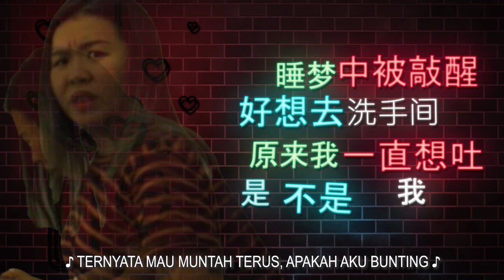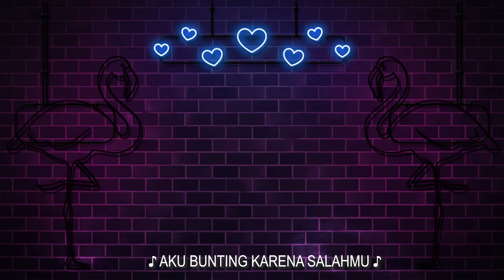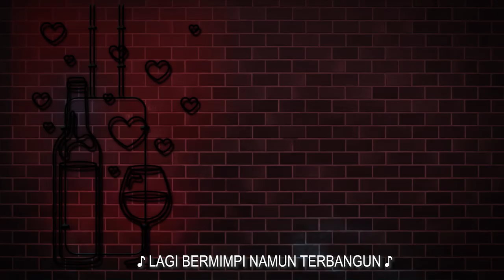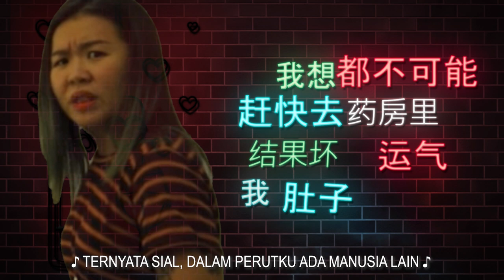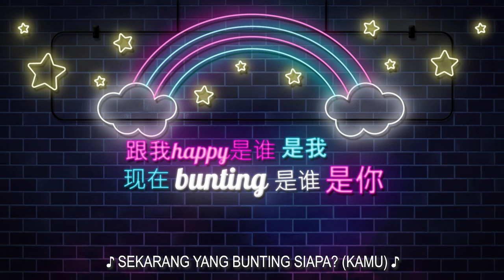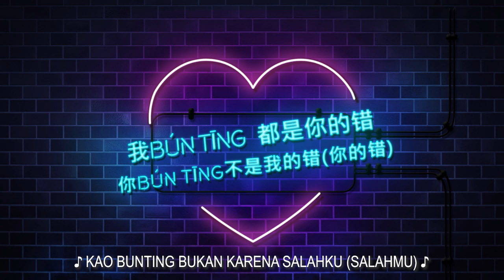BUNTING (LYRIC VIDEO) by FREDDY K & LINK CHOW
LYRIC VIDEO ANIMATION by FREDDY K

BUN TING
written by FREDDY K
vocals by FREDDY K & LINK CHOW
music re-arranged by FERY GUNAWAN

BÚN TĪNG ( 怀孕）

Ban ye shui bu zhao jiao
半夜睡不着觉
TENGAH MALAM GA BISA TIDUR

Quan shen fan lai fan qu
全身翻来翻去
SELURUH BADAN BOLAK-BALIK

Shei hui xiang dao yao shou dao bun ting de xiao xi
谁会想到要收到 BÚN TĪNG 的消息
SAPA SANGKA BAKALAN DAPAT KABAR “BUNTING”

Shui meng zhong bei qiao xing
睡梦中被敲醒
LAGI BERMIMPI NAMUN TERBANGUN

Hao xiang qu xi shou jian
好想去洗手间
TIBA-TIBA INGIN KE TOILET

Yuan lai wo yi zhi xiang tu shi bu shi wo BUN TING
原来我一直想吐是不是我BÚN TĪNG
TERNYATA MAU MUNTAH TERUS, APAKAH AKU BUNTING

Wo xiang dou bu ke neng , gan kuai qu yao fang li
我想都不可能，赶快去药房里
AKU RASA MUSTAHIL, SEGERA KE APOTIK

Jie guo huai yun qi wo du zi li mian you ge ren
结果坏运气我肚子里面有个人
TERNYATA SIAL, DALAM PERUTKU ADA MANUSIA LAIN

PRECHORUS
Na shi wo di yi ci gen ren jia you fa sheng guan xi
那是我第一次跟人家有发生关系
ITU ADALAH PENGALAMAN PERTAMAKU BERHUBUNGAN DENGAN ORANG

Wo jue de wo men hen xiao xin
我觉得我们很小心
AKU RASA KITA SANGAT HATI-HATI

Ānquántào (MEI YOU YONG) wei shen me hui lou diao le
安全套（没有用）为什么会漏掉了
PELINDUNG (GA GUNA) KENAPA BISA BOCOR

CHORUS
WO BUN TING DOU SHI NI DE CUO
我BÚN TĪNG都是你的错
AKU BUNTING KARENA SALAHMU

NI BUN TING BU SHI WO DE CUO
你BÚN TĪNG不是我的错
KAO BUNTING BUKAN KARENA SALAHKU

RU GUO BU SHI NI DE CUO NA SE SHEI DE CUO
如果不是你的错那是谁的错
KALO BUKAN SALAHMU, JADINYA SALAH SIAPA?

YI HAN zhe shi ke zhe yi fen yi miao quan dou ting zhi
遗憾这时刻这一分一秒全都停止
SESALI SAAT INI, DETIK INI, MENIT INI, SEMUA SEAKAN BERHENTI

QUAN MENG XIANG xiao hui
全梦想销毁
SEMUA IMPIAN HANCUR

MEI YOU NI CAI DUI
没有你才对
GA ADA KAMU YANG BETUL

OUTRO
Gen wo Happy Shi SHEI ？ (SHI WO)
跟我HAPPY是谁？（是我）
YANG HAPPY DENGAN SAYA SIAPA ? (SAYA)

XIAN ZAI BUNTING SHI SHEI (SHI NI)
现在BÚN TĪNG是谁？（是你）
SEKARANG YANG BUNTING SIAPA? (KAMU)

Hen Jiu wo xiang you ge ren yong yuan pei zai wo de shen bian
很久我想有个人永远陪在我的身边
UDA LAMA AKU PENGEN ADA ORANG MENEMANIKU SEUMUR HIDUP

Yuan lai zhe bun ting you ge mei hao de Jie Ju
原来这BÚN TĪNG有个美好的绝句
TERNYATA KABAR BUNTING INI MENGHASILKAN AKHIR YANG BAHAGIA

NI BUN TING BU SHI WO DE CUO (NI DE CUO)
你BÚN TĪNG不是我的错（你的错）
KAO BUNTING BUKAN KARENA SALAHKU(KARENA SALAHMU)